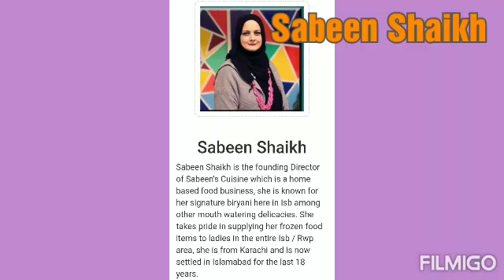Vote.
Please Vote for Sabeen Shaikh in Business category of
 Womenpower50. Com